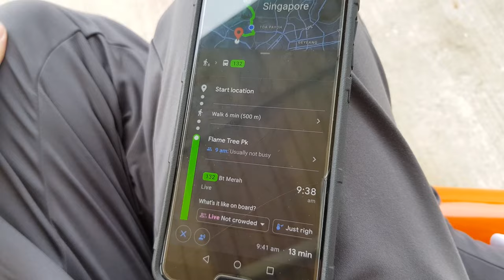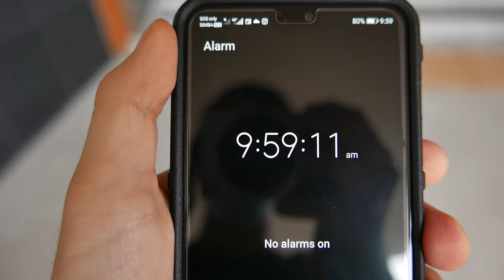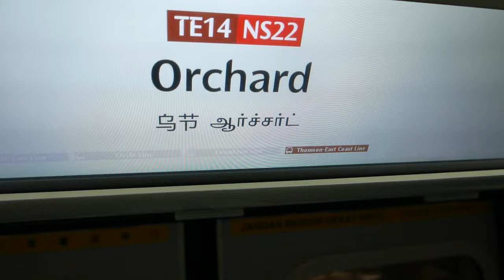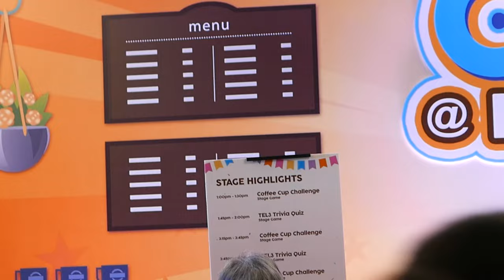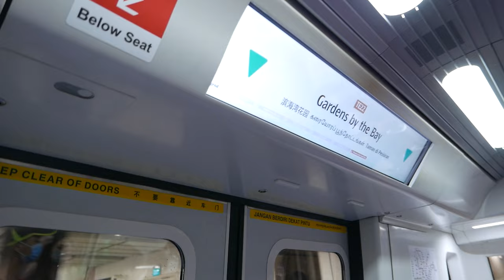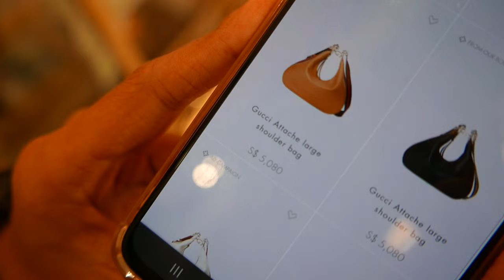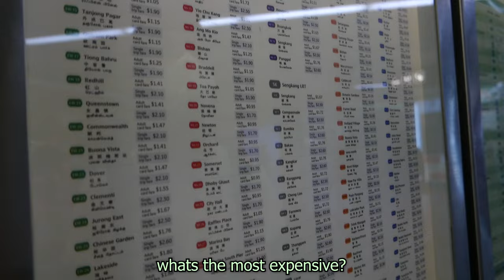i visited the new mrt stations!! (TEL 3 vlog)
Thomson east coast line phase 3, havent had a new line in a while

heres my vlog about it. enjoy!

Oh hey if you read the description comment "mac and rak"